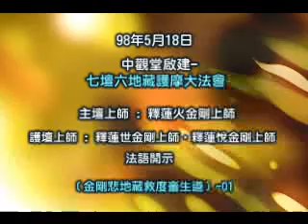中觀堂-六地藏護摩大法會-98.5.18-01